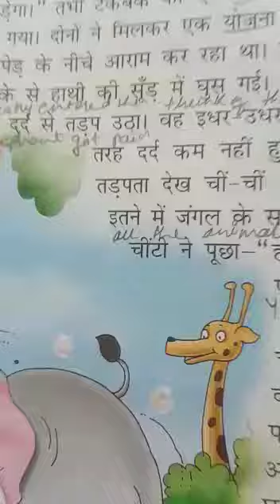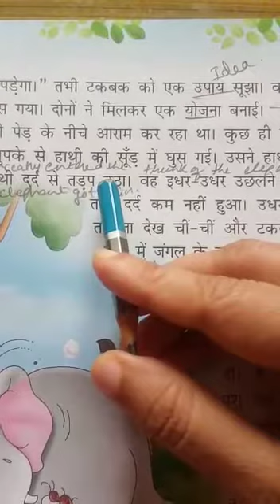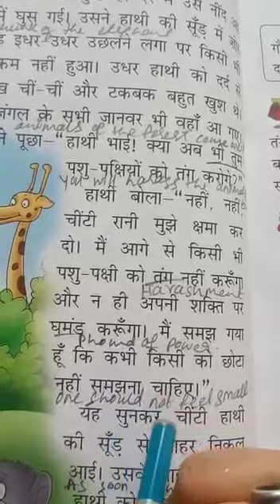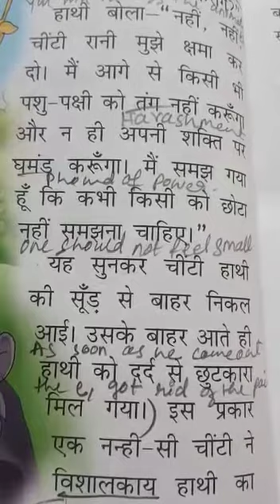Sky High School/ Class-3/Hindi/L-4/part 2/ बलवान कौन